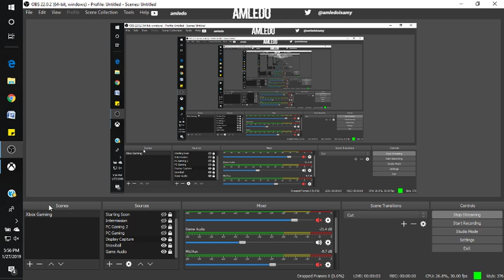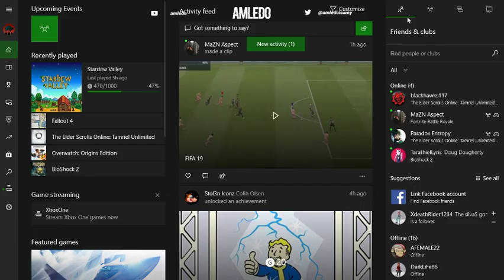Babysitting-BioShock 2 Part 8